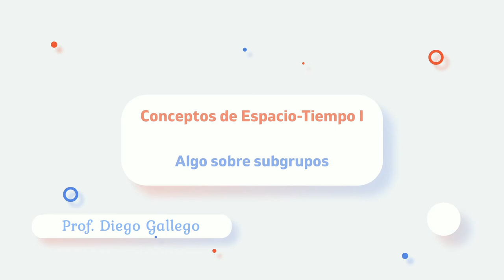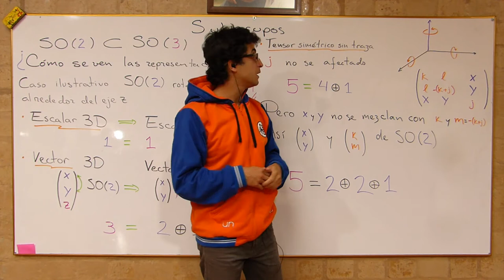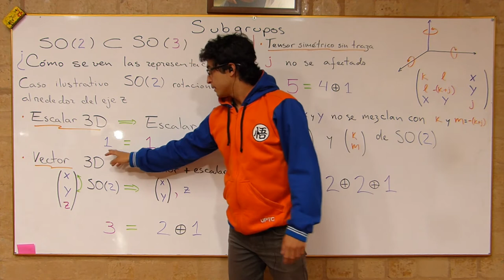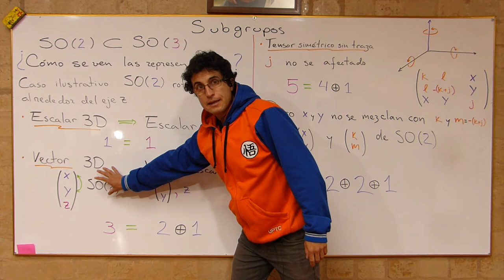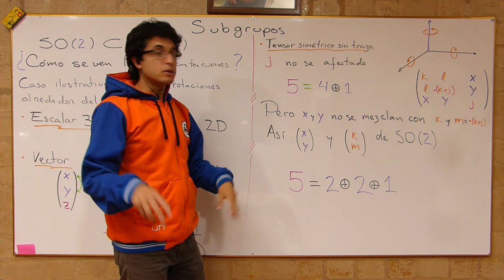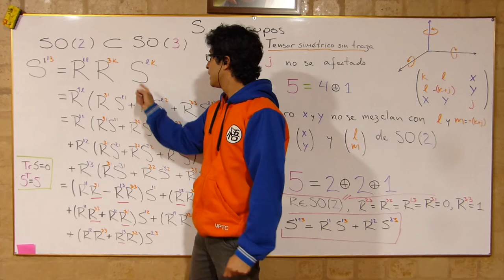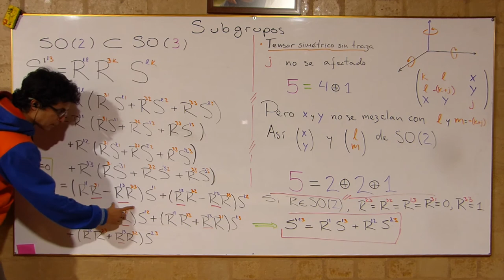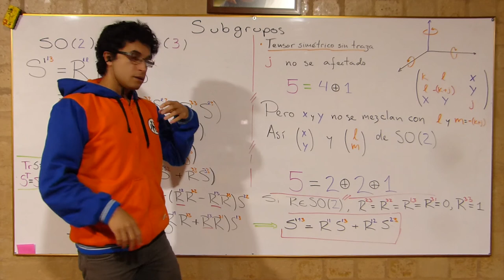011 Invitación a los subgrupos. ¿Por qué 3=2+1?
Utilizamos el grupo SO(3) y uno de sus subgrupos SO(2) para comprender cómo las representaciones del primero se observan desde el segundo.

Sección I.4 Einstein gravity in a nutshell, A. Zee, Princeton University Press 2013.

[0:47] S0(2) desde S0(3)
[3:13] Representaciones desde SO(2)
[9:14] Tensores de rango 2 de manera explícita